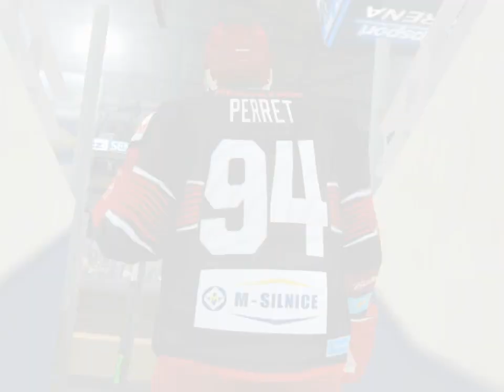NHL 23 I TELH FINÁLE 5.Kolo I Třinec - Mountfield HK I CZ/SK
🥰HOĎ TAM I LIKE!🥰
😌NEZKUTEČNĚ MOC MĚ TÍM PODPOŘÍŠ!😌

🎥NATÁČÍM PŘES OBS STUDIO & DU RECORDER
💻STŘÍHÁM PŘES SONY VEGAS PRO 16
📺MINIATURY DĚLÁM PŘES ADOBE PHOTOSHOP, PISC ART & PIXELLAB